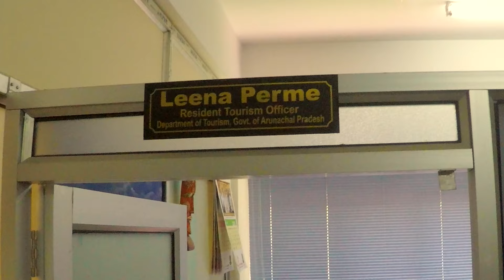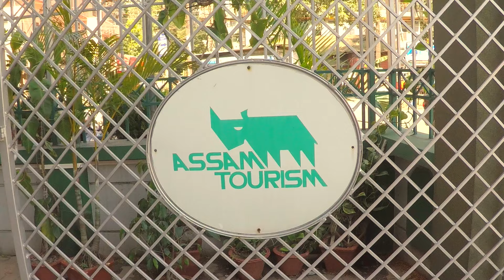Nightmare Trying to Get Arunachal Pradesh Permit | DAY 17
Boldly going in a way that no one has gone before...but it is proving really annoying. Foreigners need a PAP (Protected Area Permit) to enter Arunachal Pradesh and no one in Guwahati seems to know how we can get it. Our first tweak in our scheduling for the trip as we are forced to plan to go to Nagaland before going to Arunachal Pradesh.

3 tracks from: C.Scott - Stage Theory (Beats vol. 3)